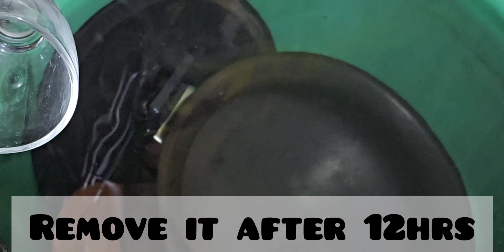Mitti ke bartan, Clay Pot, Earthen Pot how to use, wash and store, how to buy maintain n use...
How to buy, maintain and use clay utensils or mud pots in kitchen